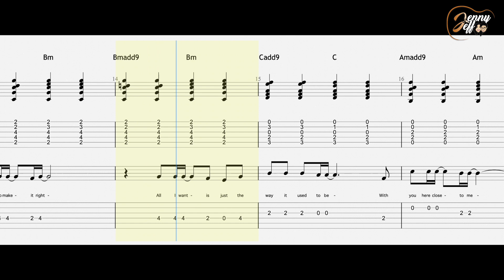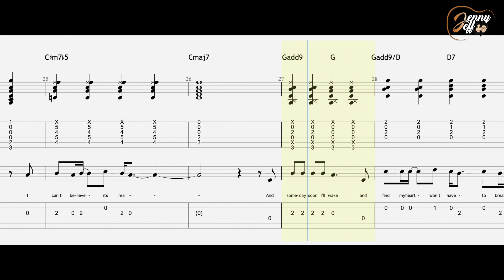GUITAR TABS! Lost Without Your Love (Bread)